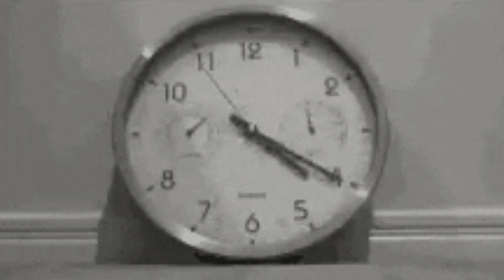Midnight run at that gold!